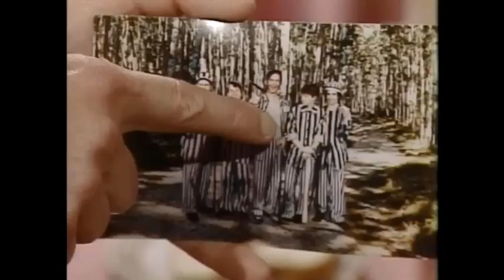Kids in The Hall - Chain Gang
s1e8